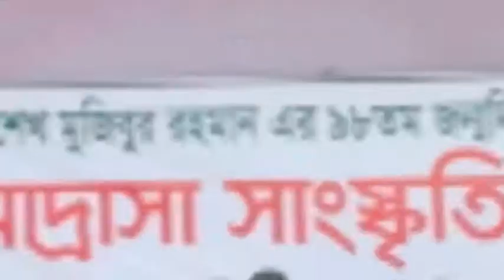Documentary 1 | Activities of the District Shilpakala Academy, Gopalganj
Activities of the District Shilpakala Academy,  Gopalganj.